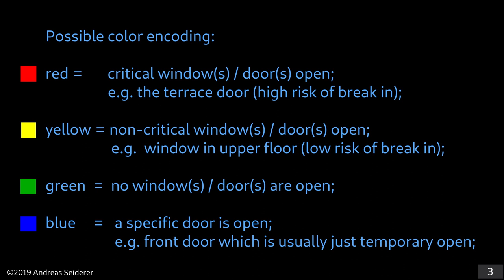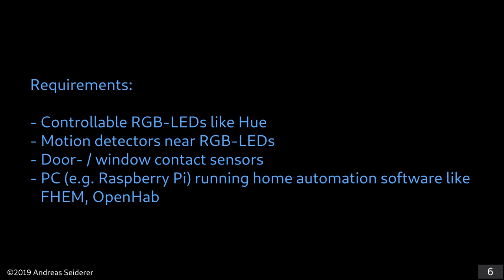Lifehack: How not forget to close open windows and doors?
This video presents an idea how RGB LEDs (ambient lights) can be used to prevent forgetting to close open windows or doors.
For this task any smart home system can be used that is able to control RGB bulbs or stripes (e.g. Hue, Milight), contains motion detectors and window / door contacts (e.g. Homematic, Z-Wave, Xiaomi). Open source software solutions are for example FHEM and OpenHab.

A system has been implemented and was installed in a house. A description can be found in the scientific paper:

Seiderer, Andreas, Chi Tai Dang, and Elisabeth André.
"Exploring Opportunistic Ambient Notifications in the Smart Home to Enhance Quality of Live."
International Conference on Smart Homes and Health Telematics. Springer, Cham, 2017.